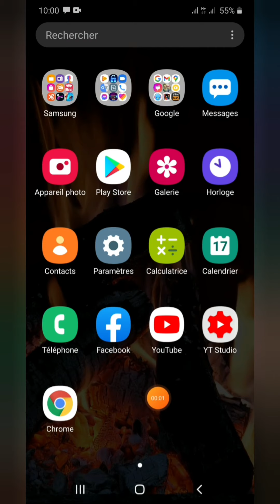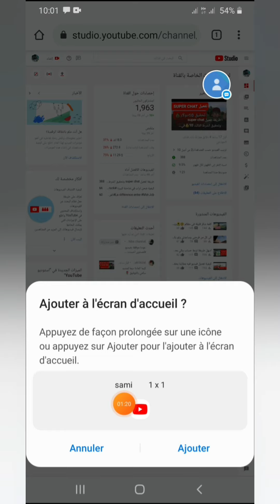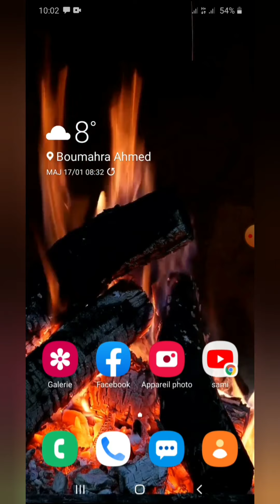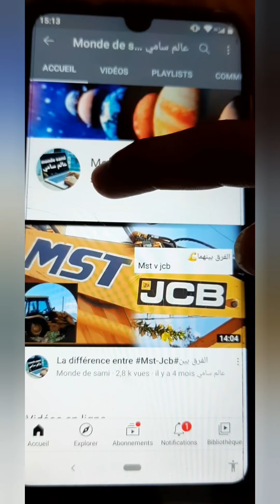كيفية الدخول إلى الاستديو من الهاتف بلمسة واحدة /ومتابعة إحصائيات قناتك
السلام عليكم  طريقة سهلة ورائعة للوصول إلى استديو القناة بضغطة واحدة  ومتابعة احصائيات قناتك  بدون ملل
استديو القناة بلمسة واحدة
من الهاتف